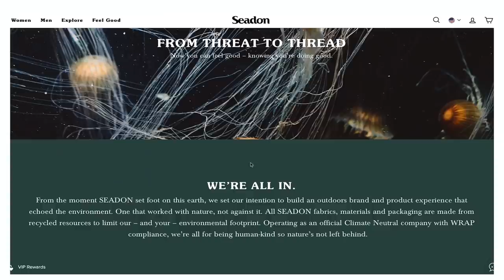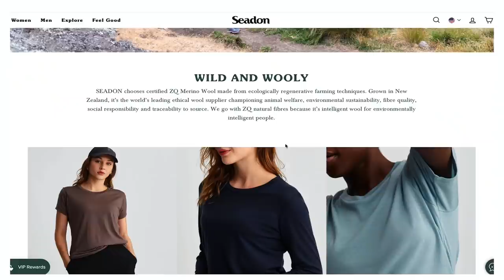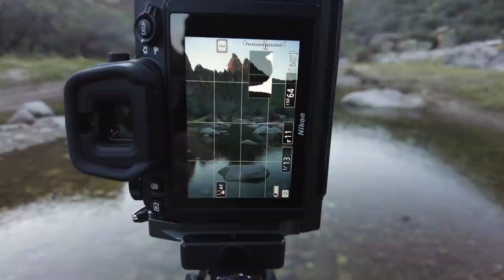Solo Backpacking and Landscape Photography in the Desert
In this video, I go on my very first solo backpacking trip, and of course do a bit of landscape photography. The Superstition Mountain Wilderness are a rugged, unforgiving landscape and I couldn't think of a better place to start my backpacking journey. I've photographed and hiked these mountains my entire life, but never ventured further than a day hike. But that's all about to change.

My camping gear for this trip:
Nemo Dagger 3P Tent
Nemo Tensor Sleeping Pad
Thermarest Compressible Pillow
Helinox Backpacking Chair
Northface Sleeping bag
Sawyer Squeeze filter
Platypus Water Bag

Our Partners:
B&H Photo

Mike's Gear

Chris's Gear